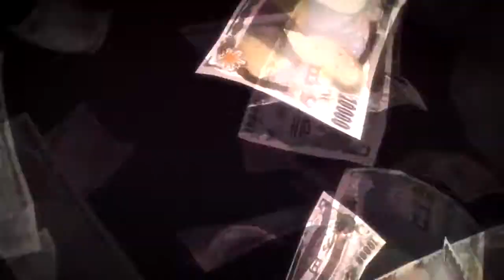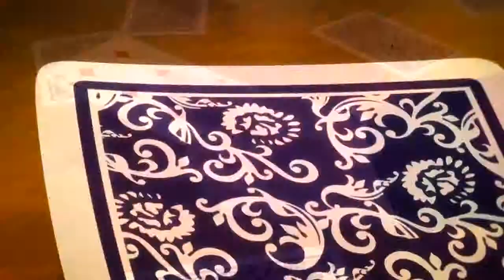Kakegurui「 AMV 」- Believer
HELP BABY SLEEP SONGS ♫ Relaxing Music for Baby, Toddlers Sleep Songs to Put A Baby To Sleep Lyrics.
Songs Help Baby Sleep ♫ Songs to Put A Baby To Sleep at Bedtime Baby Lullaby To Sleep.
HELP BABY SLEEP SONGS ♫ Baby Sleep Help Music ♫ Lullabies for children with lyrics by ACB CARTOON TV.